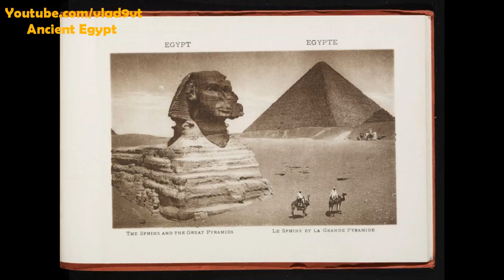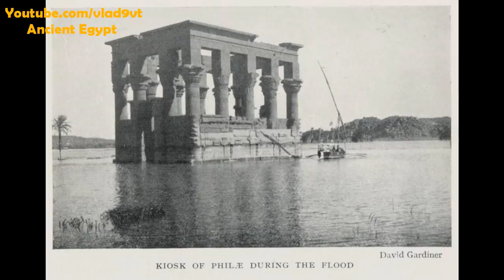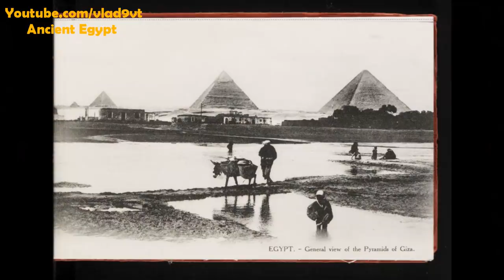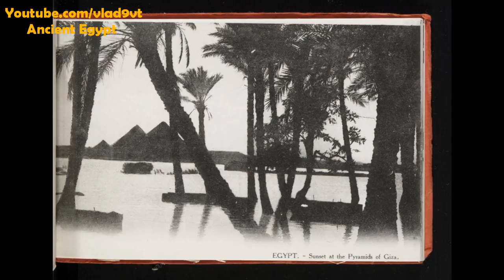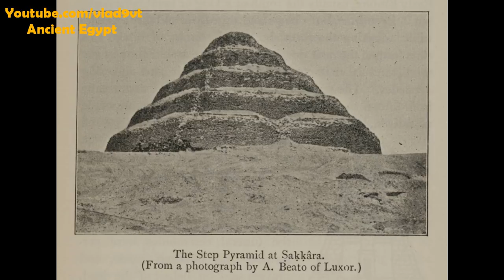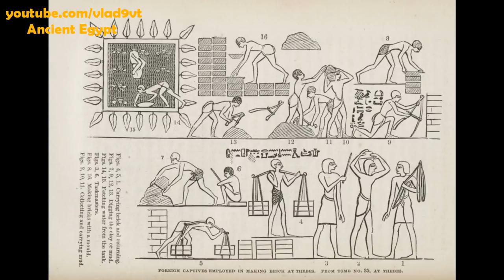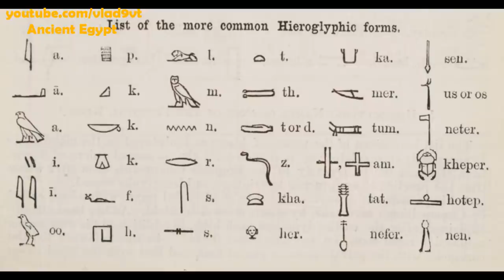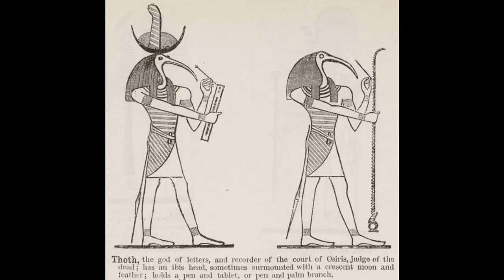Ancient Egypt First Part